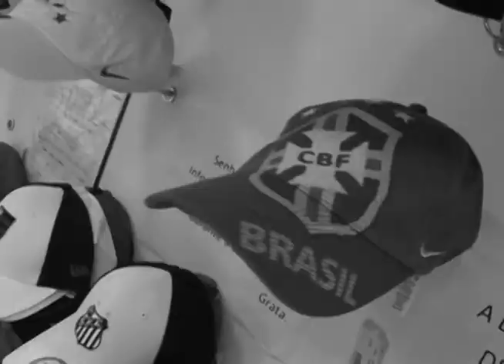TECNOSPORT SHOPPING JL 29-03-13